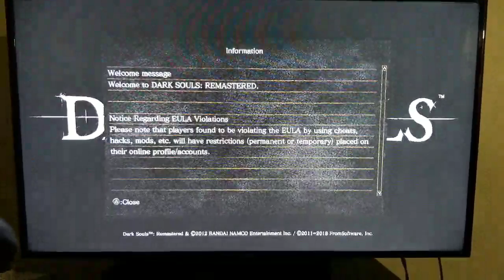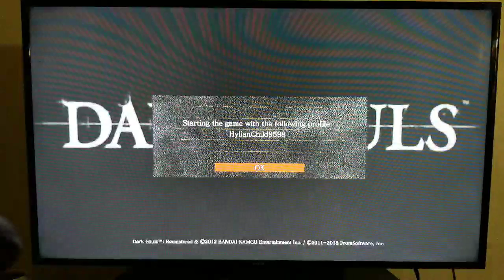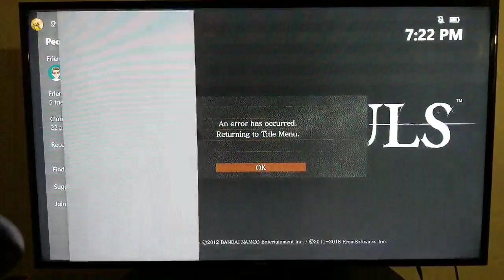Dark Souls Remastered Part 15